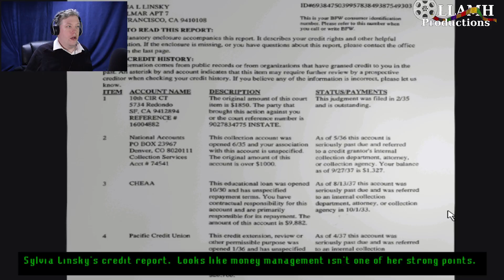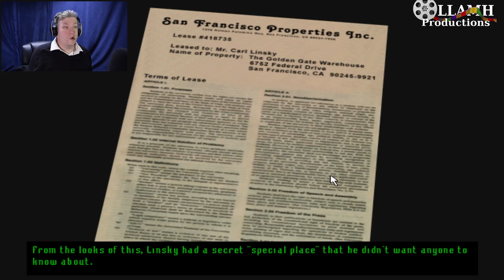Both Women have motives Let's Play Tex Murphy Overseer part 3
Linskey's "lady love" seems to be very fickle. I think she's a bit more of a gold digger than anything else.